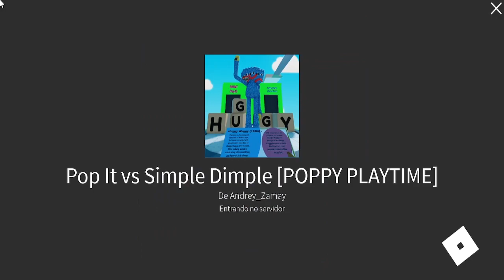procurei POPPY PLAYTIME no ROBLOX...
Poppy Playtime é um jogo eletrônico de terror sobrevivencialista e quebra-cabeça lógico é claro que ele TERIA CÓPIAS HORRÍVEIS, nesse vídeo vamos ver os PIORES CLONES de POPPY PLAY TIME no ROBLOX

🔔 Vídeo todos os dias às ⏰ 13:00 ⏰

💻NOME DO JOGO ➤ Poppy PlayTime